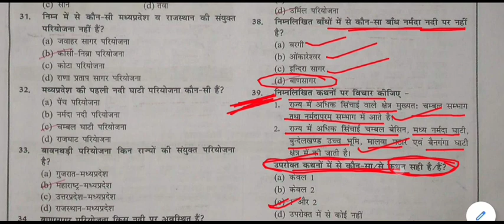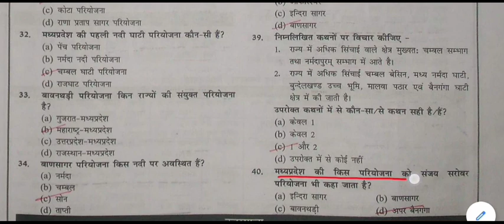MP GK Online Test || MP GK TEST -7